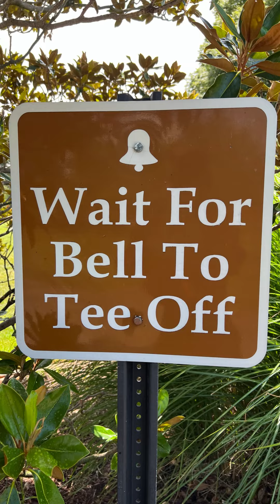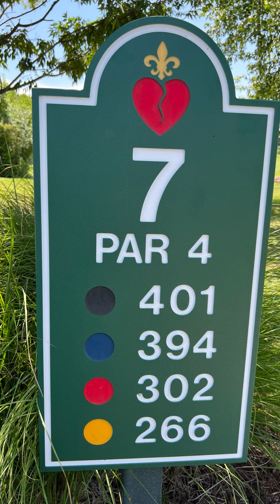First Impressions with the Stand-Up Putter 😲 I Play at Creve Coeur GC ◄ ✔ ✫ ★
I'm thrilled for you and your new stand-up putter! Taking it to the Creve Coeur Golf Course for the first time is an excellent idea. The putter's design and easy alignment capabilities must be exciting to try out. Remember, as the saying goes, "drive for show, putt for dough." Perfecting your putting skills can significantly impact your overall score. With the right putter and proper technique, you're on your way to improving your game and achieving better results on the greens.
购买了新开发的独立站立高尔夫推杆器，非常兴奋地带着它第一次来克里夫库尔高尔夫球场测试。我喜欢这个新推杆器的外观，并且很容易将推杆线对准洞口。俗话说，“开球秀，推杆赚钱”，这话很对，只有推杆技术出色，才能确保你降低你的得分。
"Breaking Par: Testing the Stand-Up Putter at Creve Coeur Golf Course"
"Putting Perfection: Unleashing the Stand-Alone Putter's Potential"
"Mastering the Greens: First Impressions with the Stand-Up Putter"
"Putting Line Precision: A Close Look at the Stand-Alone Putter"
"From 3-Putts to 1-Putts: Lowering Scores with the New Stand-Up Putter"
"Golf Gear Unleashed: Trying out the Latest Stand-Up Putter"